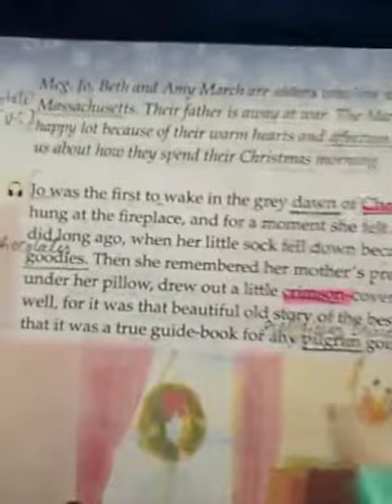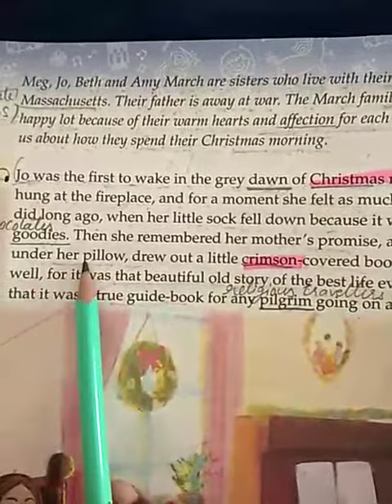Class 5th English2 chapter1 (part 3)